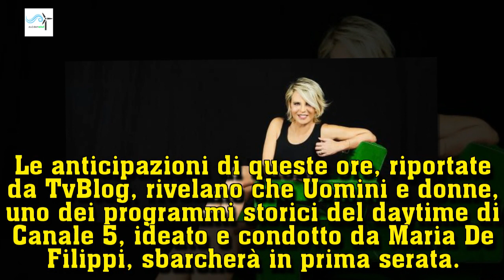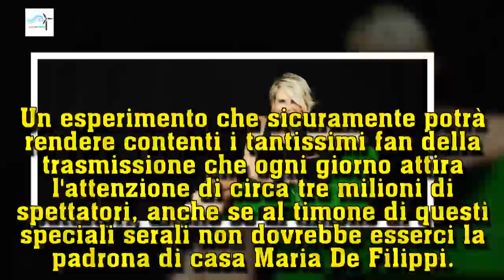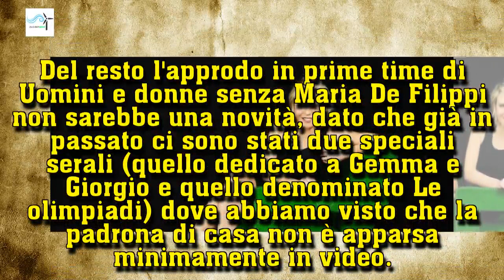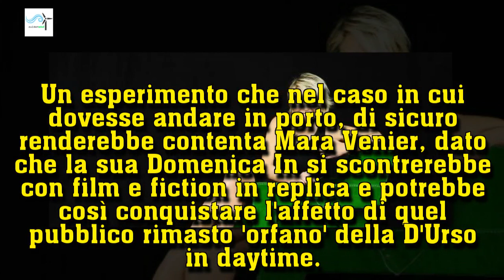Uomini e donne forse promosso nella fascia serale, potrebbe mancare Maria De Filippi | Wind Zuiden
Uomini e donne forse promosso nella fascia serale, potrebbe mancare Maria De Filippi